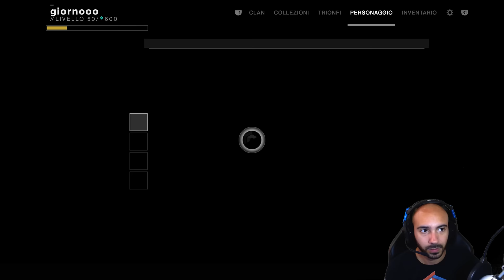Destiny 2 I Rinnegati: Quest Cattiva Condotta con Giorno Gaming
Giorno Gaming torna su Everyeye.it per affrontare la Quest Cattiva Condotta di Destiny 2 I Rinnegati.